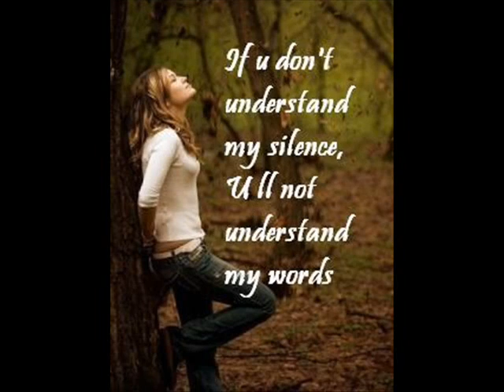NAVEED VIDEO PROJECT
gadi